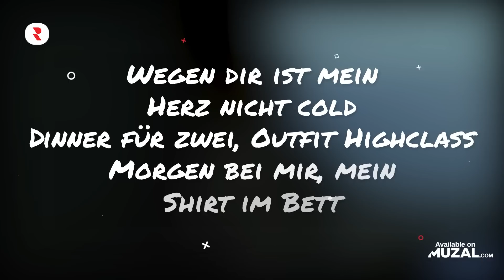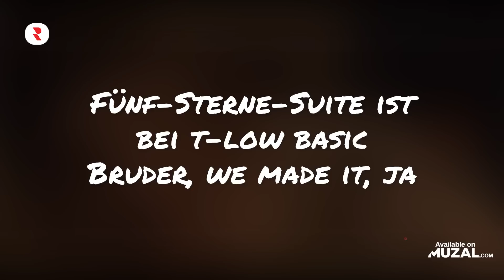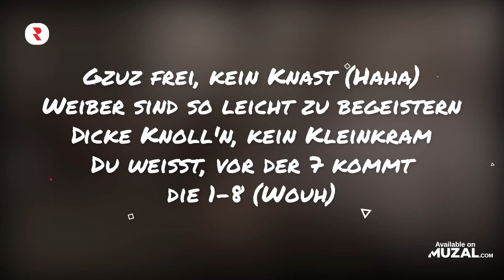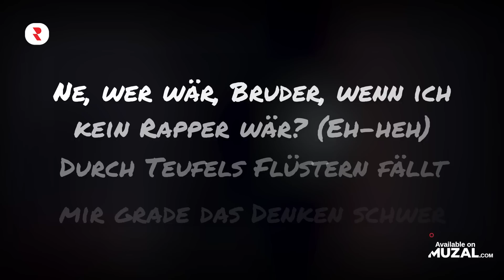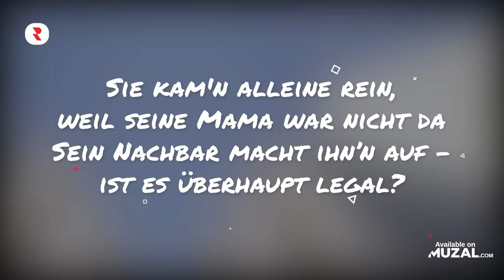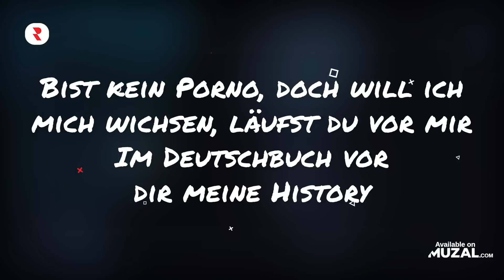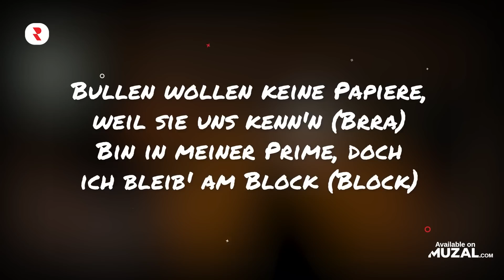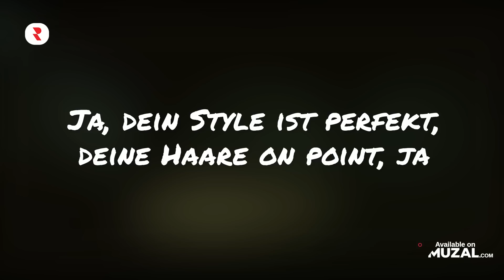Besten Deutschrap Lieder 2022 🧨 Aktuelle Deutschrap Charts 2022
🔴 YouTube Playlist - Sehen Sie hier die vollständigen Musikvideos 👀
✅ Spotify Playlist - Streamen Sie hier die vollständigen Tracks 🎧

deutschrap playlist mix
deutschrap lieder 2022
deutschrap
deutschrap lieder
rap
rap 2022
aktuelle rap 2022
aktuelle rap charts
rap charts
aktuelle rap
rap charts 2022
aktuelle rap charts 2022
deutschrap 2022